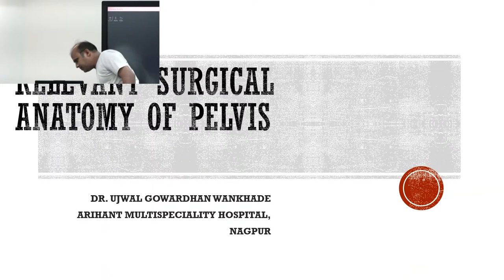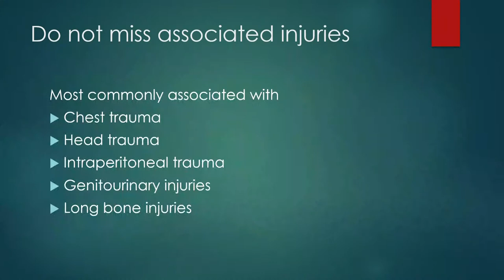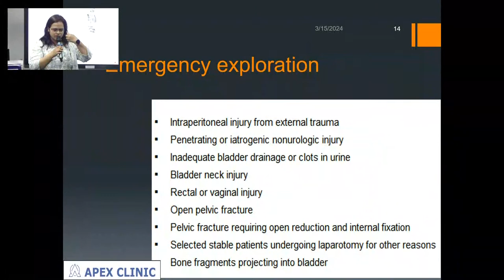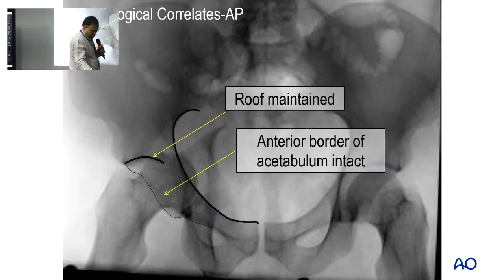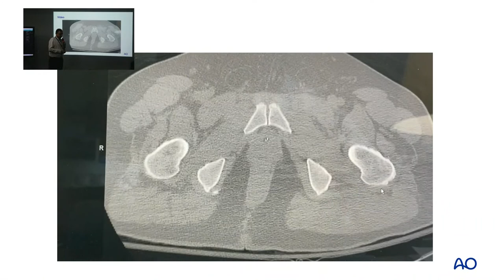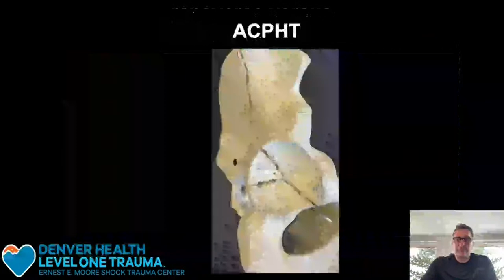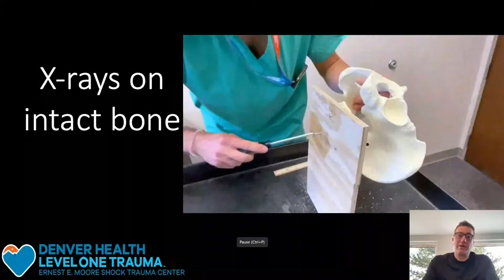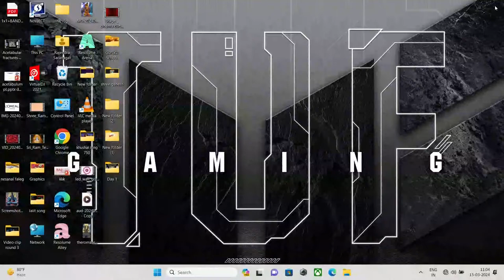PELVIACETABULAR SURGERY SYMPOSIUM & HANDS-ON CADAVERIC WORKSHOP - 15th march 2024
🔰 PELVIACETABULAR SURGERY SYMPOSIUM & HANDS-ON CADAVERIC WORKSHOP

📅 Dates: 15th & 16th March 2024

🏥 Venue: DMMC, Cadaveric Lab, Wanadongri, Nagpur

 💰 Indian Delegate  (CME + Cadaveric Workshop - 25,000 RS (Twenty-Five Thousand Rupees only)

💵  Foreign Delegate (CME + Cadaveric Workshop: 500 USD)

🌟 WORKSHOP HIGHLIGHTS

👨‍🏫 Eminent Faculties (National and International)

🆕 Recent Updates on the management of Pelviacetabular Injuries

🔪 Saw Bone Workshop

👐 Hands-on Cadaveric Workshop

🔍 Demonstration of Various Surgical exposures in Pelvis & acetabular Surgery

🔩 Percutaneous Screw fixation

🎓 Mayo Clinic USA certified Simulator Instructors.

🔆Organising Secretary : Dr Aditya Kekatpure

🤝 OrthoTV Team: Dr Ashok Shyam, Dr Neeraj Bijlani